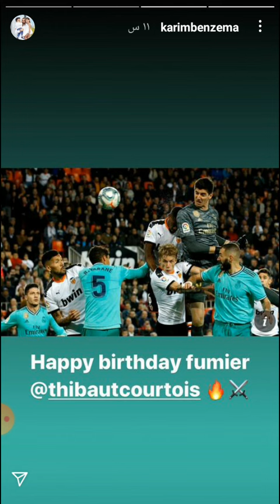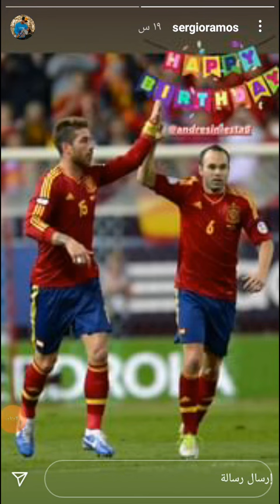انستا كريستيانو رونالدو-اسينسيو-كريم بنزيما-فالفيردي-لوكاس فاسكيس-داني كارفخال- سيرجو راموس 🌹🌹